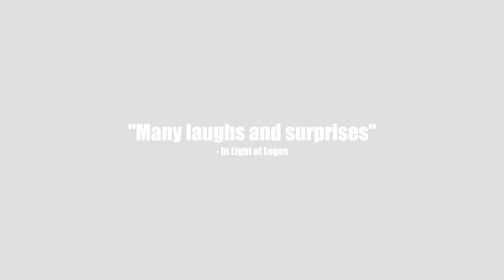ALL AGES MAGIC COMEDY SHOW - Charles The French & TADA!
Dec 13th, 20th & 27th at The Comedy Club Bangkok.

A real tour-de-force of magic, comedy, music and more suitable for the whole family, kids, adults and couples alike! Co-presented by BKK Kids and Little Pea Kids Commons! Ages 7+